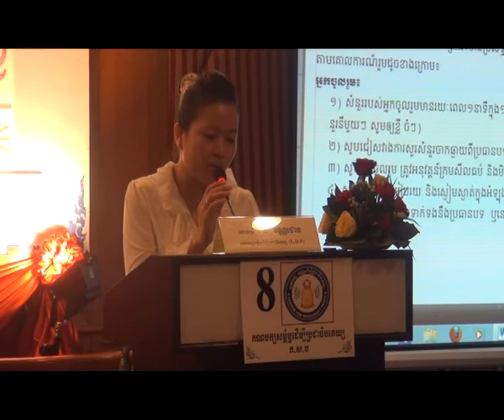Special Measures to Solve Women's and Children's Issues in Cambodia around 2 part 1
វីឌីអូនៃវេទិកានយោបាយថ្នាក់ជាតិស្តីពី "វិធានការពិសេសដើម្បីដោះស្រាយបញ្ហាប៉ះពាល់ដល់ស្រ្តី និងកុមារនៅកម្ពុជា" ដែលរៀបចំឡើងដោយ គណៈកម្មាធិការដើម្បីការបោះឆ្នោតដោយសេរីនិងយុត្តិធម៌នៅ កម្ពុជា" COMFREL" មជ្ឈមណ្ឌលសិទ្ធិមនុស្សកម្ពុជា"CCHR" អង្គការចំរើនស្រ្តី "WfP"       គណៈកម្មាធិការលើកស្ទួយស្រ្តីក្នុងវិស័យនយោបាយ"CPWP" និងក្រុមស្រ្តីដើម្បីទាំងអស់គ្នា នាថ្ងៃទី ៣ ខែកក្កដា ឆ្នាំ២០១៣ នៅសណ្ឋាគារសាន់វេ ភ្នំពេញ។